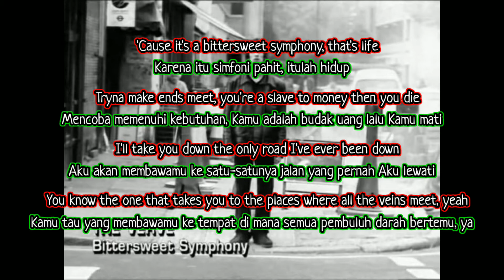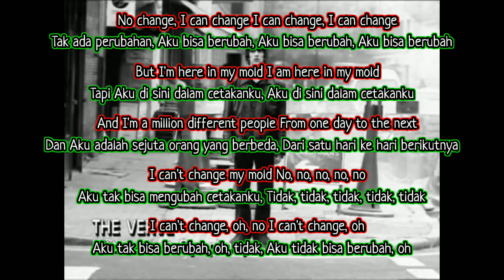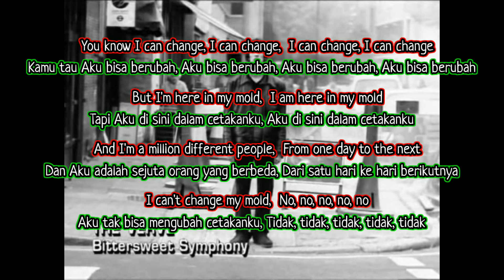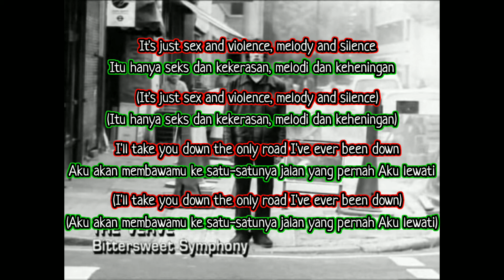BITTER SWEET SYMPHONY - THE VERVE Lirik dan Terjemahan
LIRIK LAGU

  'Cause it's a bittersweet symphony, that's life
  Tryna make ends meet, you're a slave to money then you die
  I'll take you down the only road I've ever been down
  You know the one that takes you to the places where all the veins meet, yeah

  No change, I can change
  I can change, I can change
  But I'm here in my mold
  I am here in my mold
  But I'm a million different people
  From one day to the next
  I can't change my mold

  Well, I've never prayed but tonight I'm on my knees, yeah
  I need to hear some sounds that recognize the pain in me, yeah
  I let the melody shine, let it cleanse my mind, I feel free now
  But the airwaves are clean and there's nobody singin' to me now

  And I'm a million different people
  No, no, no, no, no
  I can't change, oh, no
  I can't change, oh

  Tryna make ends meet, tryna find somebody then you die

  You know I can change, I can change

  It's just sex and violence, melody and silence